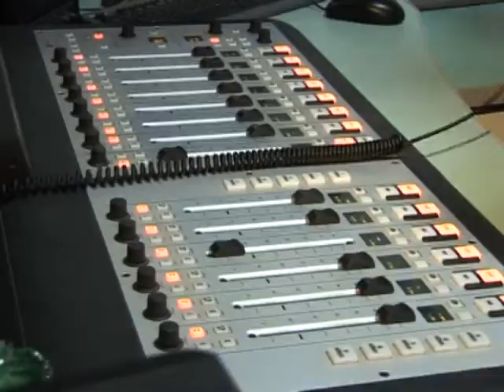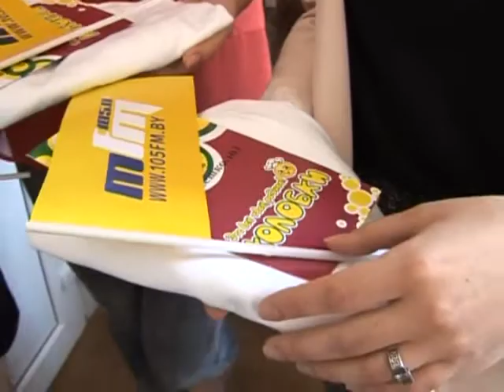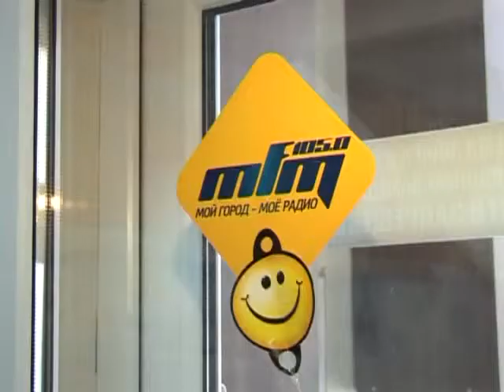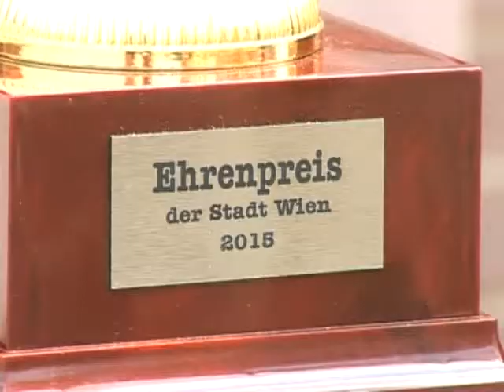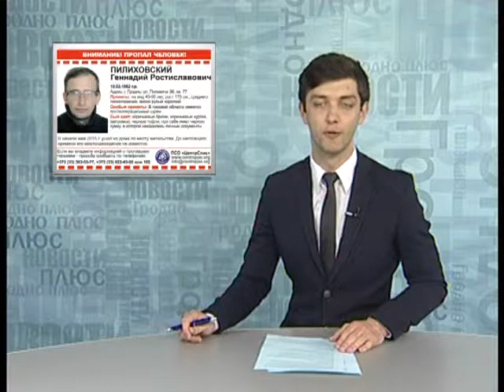Новости вечер 02 06 2015